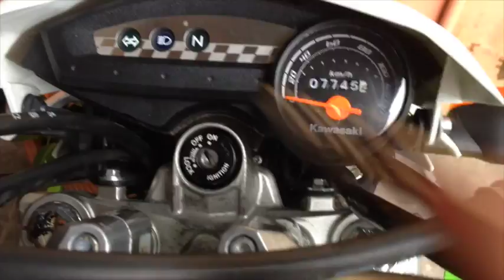Thumbnail dan End Card untuk Channel Ini | Vlog 23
Hari ini saya membuat thumbnail dan end card untuk channel ini. Bagaimana hasilnya?

SEND US MAIL:
158 E. Main Street

Keep Smiling! :)